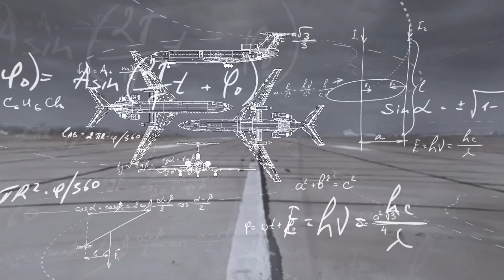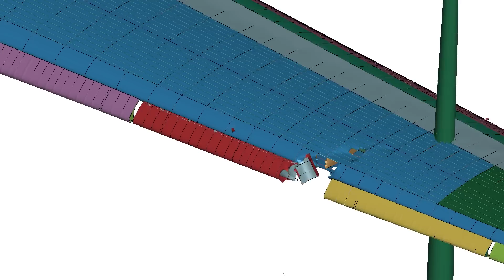„Pancerna brzoza” - kłamstwo Rosjan dot. katastrofy smoleńskiej – A. Macierewicz | 10.04.2010 Fakty